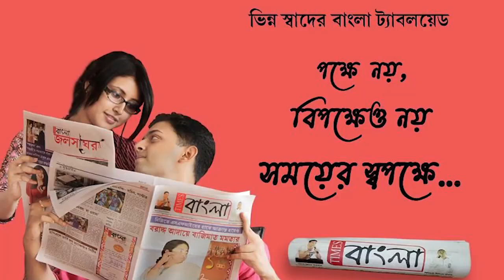সাব ইন্সপেক্টরের ঝুলন্ত দেহ উদ্ধারের ঘটনায় চাঞ্চল্য